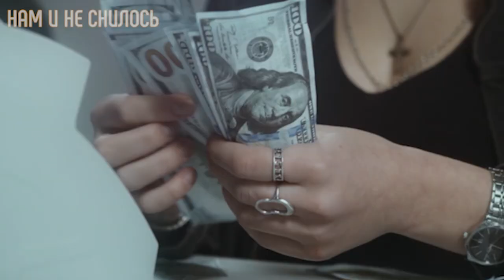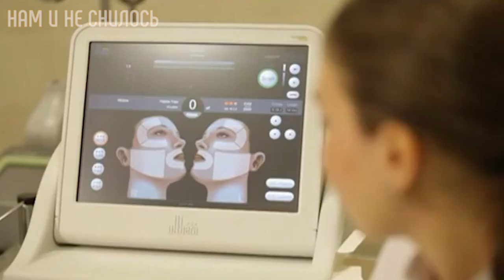Надежда Кадышева как живет и сколько зарабатывает ансамбль Золотое кольцо Нам и не снилось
Имя Надежды Кадышевой знакомо не только любителям народной песни. Ее знают все, потому что ее песни о вечных человеческих ценностях – любви, радости, счастье. Их поют в одиночку и компаниями, потому что они простые и понятные. Надежда смогла завоевать любовь не только отечественных, но и зарубежных слушателей, которые живо интересуются российским фольклором. На сцене она всегда веселая и заводная, хотя жизнь баловала ее далеко не всегда. А мы расскажем как живет Надежда Кадышева и сколько зарабатывает ансамбль «Золотое кольцо».